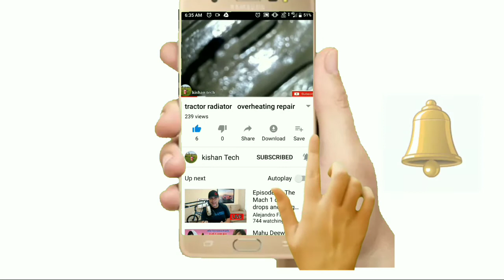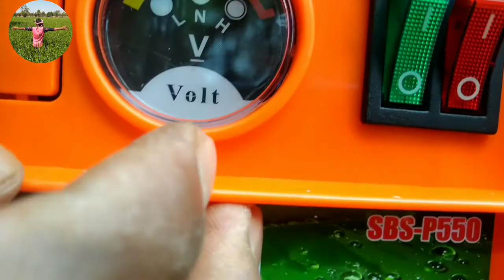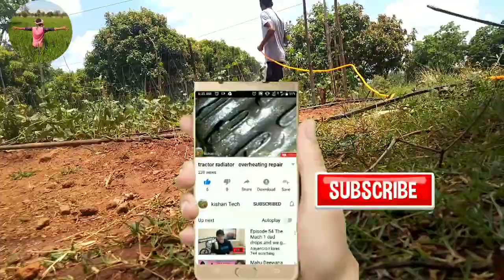dual motor spray pump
Check this out: NEPTUNE SIMPLIFY FARMING 120W Portable High Pressure Double Wa...
aaj
double motor#
spray pump ka unboxing

और खेत में स्प्रे भी कर सकते हैं बहुत ही बढ़िया काम करता है यह स्प्रे
आप इसे गाड़ी 🚙🏍️🚜धोने के लिए भी इस्तेमाल कर सकते हैं